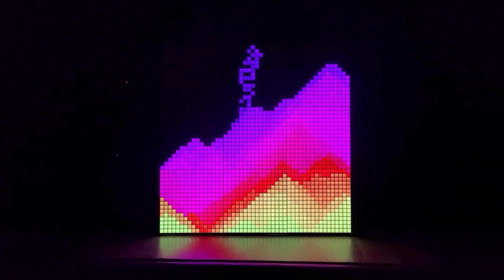48x48 "Sand Matrix" Using Nine 16x16 WS2812B LED Panels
Running on a Wemos D1 Mini ESP32. The LED panel configuration is made up of a set of three (logical) 16x48 vertical panels, 2304 LEDs total. This set is made up of three sets of three 16x16 panels connected vertically, and then the set arranged horizontally. I also 3d printer 9 diffusers to go over the LED panels to yield more of a block/pixel look.

A sufficiently heft power supply is needed to drive the power required from so many LEDs. The noise you hear in this video is the fan in the 5V 50 Amp power supply.

More information about this project and the Arduino compatible source code is available on my GitHub repo here: